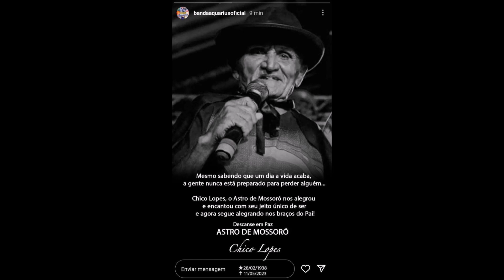MORRE CHICO LOPES